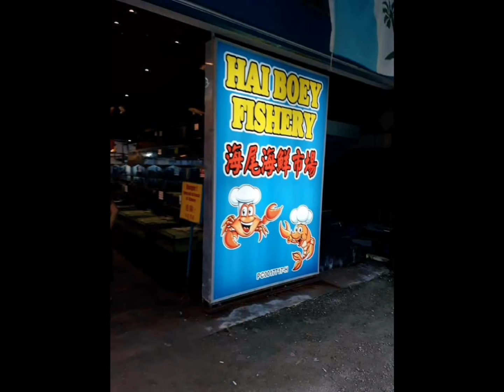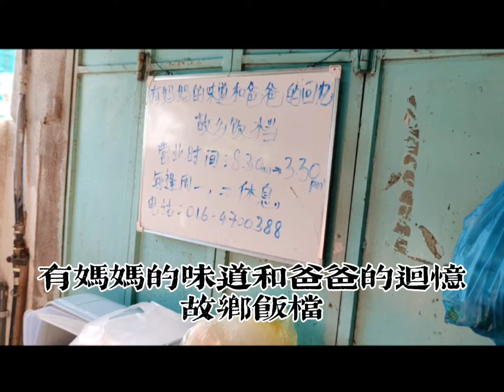隐藏在槟城公巴超过四十年的家乡味😱😱就连外坡人都不惜千里迢迢来品尝？？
第一支影片终于上载了。。
希望大家多多支持和订阅。
接下来阿宏会带大家找更多好吃好玩的lobang哦。

记得follow 我的主页哦。谢谢

隐藏在槟城小渔村的苍蝇小馆，味道竟然！！！